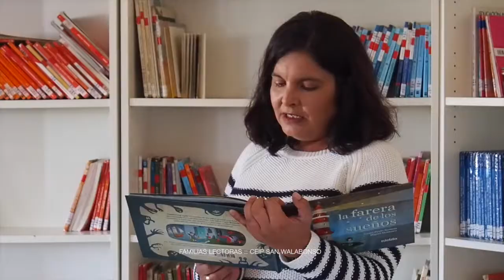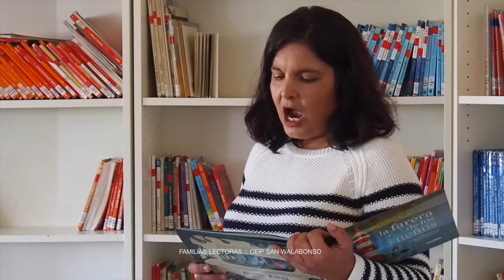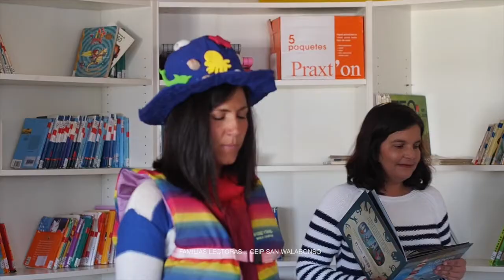La farera de los sueños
La farera de los sueños. Cristina y María. Cuentos infantiles. FAMILIAS LECTORAS. CEIP SAN WALABONSO.